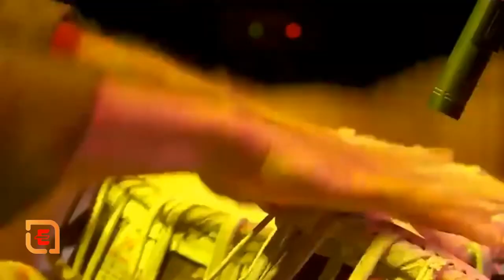Zakir Hussain:-Indian musician-Ustad Zakir Hussain is an Indian Tabla Player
Is Zakir Hussain Shia or Sunni?
We are Sunni Muslims and Imam Hussain a Shia.
 Since the advice came from the saint his mother
 followed it and named me Zakir Hussain instead
 of giving the family name Qureshi he says.'

What is Zakir Hussain famous for?
He has contributed to the soundtracks of several films.
 He starred in the film Heat and Dust as well as playing
 music for it and was nominated for an award at the
1983 Cannes Film Festival for his musical contributions to that film.